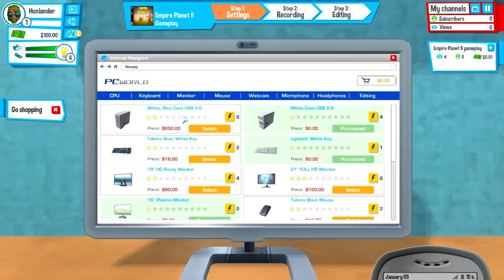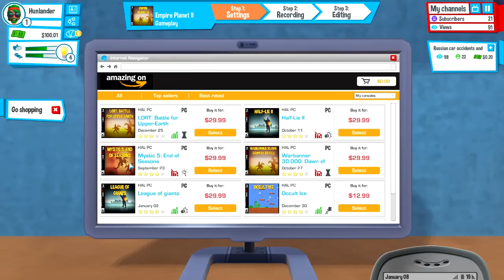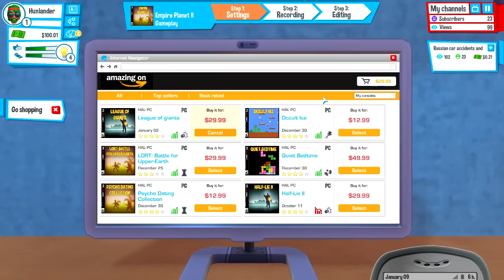Youtuber's Life gameplay (HUN) - Élés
A youtubeos élete. Habár megígértem, hogy nem lesz ebből a játékból videó, mégis lett. Nézzük, hogy él egy átlagos videós.